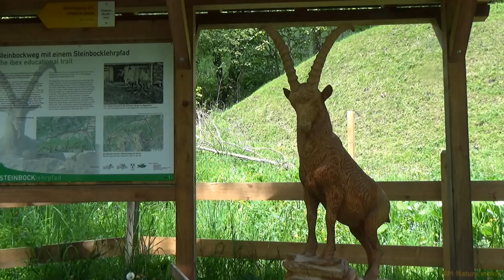Weisstannen Zwitserland steenbokkenpad